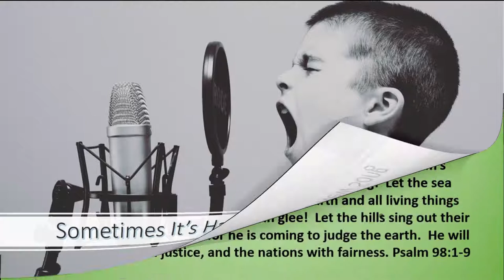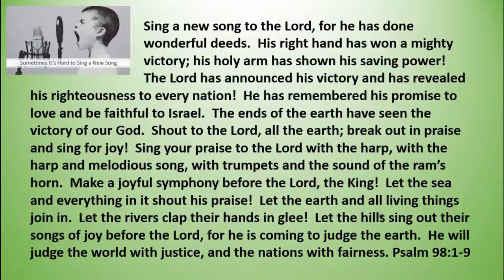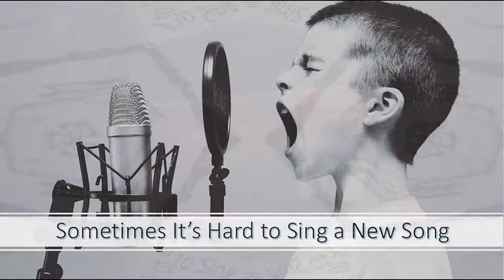11 11 19 Sometimes It's Hard to Sing a New Song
When singing just isn't your thing.